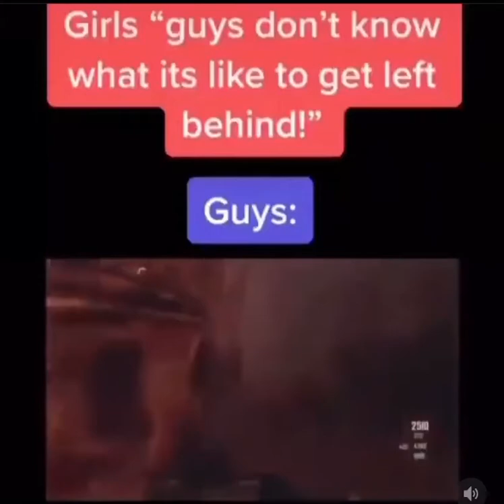Call of Duty Zombies MEME (2)